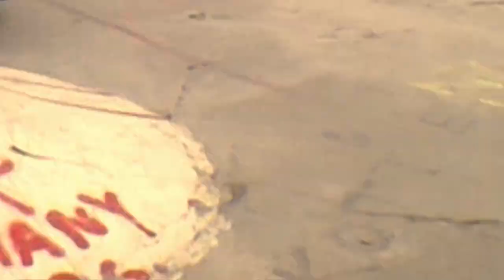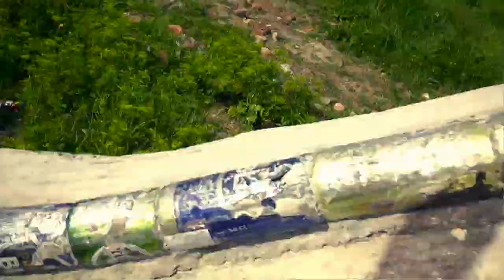Fucked up in Sweden Tour - Part 1/2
Weite Teile Schwedens bestehen aus Urgesteinen, die vielerorts gar unwirkliche Gestalten annehmen. Wenn man hier und da noch ein wenig mit Beton und Bierdosen-Coping nachhilft, und das haben die Schweden, dann entstehen in scheinbar brach liegenden Ödländern die herrlichsten Spielparadiese für Schüsselfreunde. Robin Mentrup, Tom Schulze, Jonathan Meisner, Julius Dittmann, Björn Klotz, Tim Bijsterfeld, Max Ritter und Fabian Wenzel sind eben solche und machten sich auf ins Schwedische Betonmassiv, um eine alte amerikanische Tradition zu bemühen: Skateboard fahren!